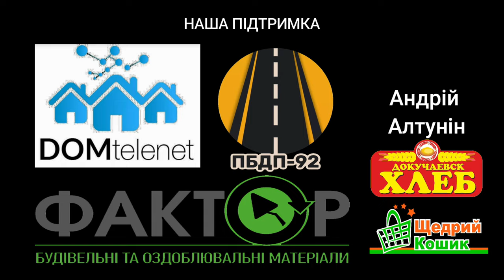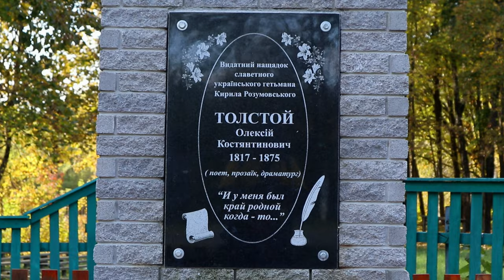Велосипедом через Україну. З півночі на південь. #3 Across Ukraine SUBTITLE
✅Подорож велосипедом Україною, з півночі на південь.
✅ Маршрут: Грем'яч - Ізмаїл, 760км.
✅ Шлях на північ Київ, Шостка.

У кіно додані субтитри українською що дозволяє передивлятися кіно з автоматичним перекладом субтитрів на мови які додані до бібліотеки YouTube

✅Cycling to Ukraine, from north to south.
✅ Route: Gremyach - Izmail, 760 km.
✅ Way to the north Kyiv, Shostka.

Ukrainian subtitles added to the video, the English translation is played automatically using the YouTube subtitle translator